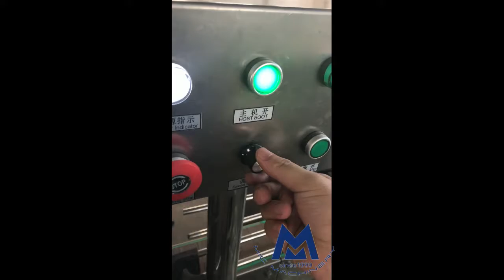Washing part machine testing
Mic 12-12-1 Washing part machine testing
Shion Yu